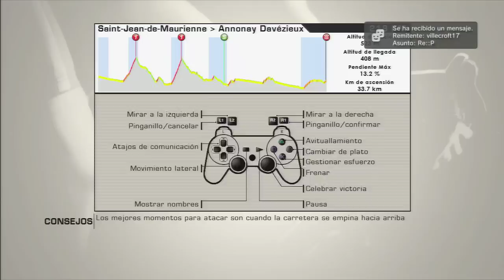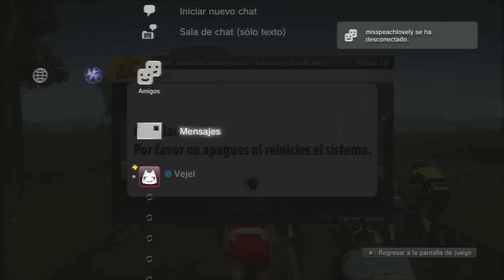Tour de France 2012 (Saint-Jean-de-Maurienne - Annonay Davézieux) ps3 Desafío Dani Moreno etapa 13